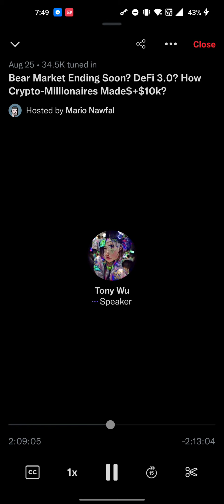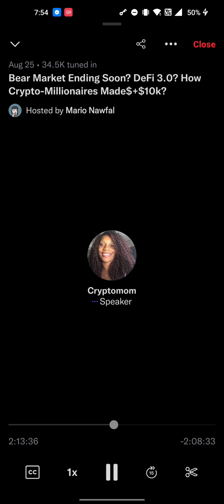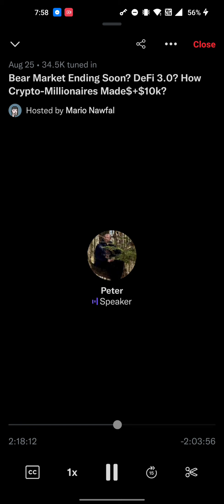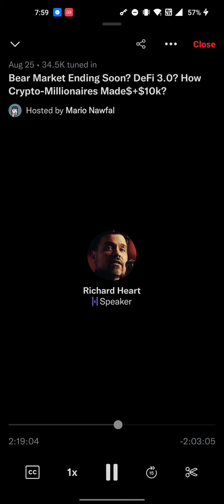1/5 Richard Heart Crypto Education August 25 2022 Twitter Space